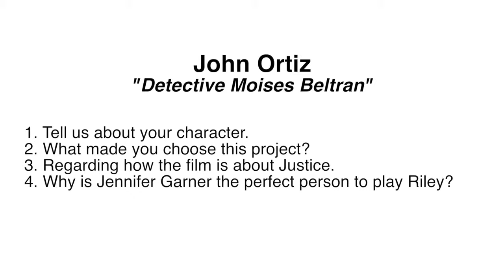Peppermint LA Premiere - Itw John Ortiz (official video)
Los Angeles, Regal LA LIVE, August 28th 2018

Peppermint is an upcoming American vigilante action thriller film directed by Pierre Morel and starring Jennifer Garner.
The film is scheduled to be released in the United States on September 7, 2018.

Synopsis:
Peppermint is a revenge story centering on a young mother who finds herself with nothing to lose, and is now going to take from her rivals the very life they stole from her.

Peppermint
Directed by Pierre Morel
Produced by Gary Lucchesi, Tom Rosenberg, Richard S. Wright
Screenplay by Chad St. John
Starring Jennifer Garner (Riley), John Gallagher Jr. (Carmichael), John Ortiz (Moises), Method Man (Agent Barker), Richard Cabral, , Annie Ilonzeh (Inman), Juan Pablo Raba), Tyson Ritter (Sam), Pell James (Peg), Chris Johnson (Mickey), Kyla Drew (Maria), Caily Fleming (Carly)
Cinematography David Lanzenberg
Production companies : Lakeshore Entertainment
Release date : September 7, 2018
Country : United States

(Source : Wikipedia)